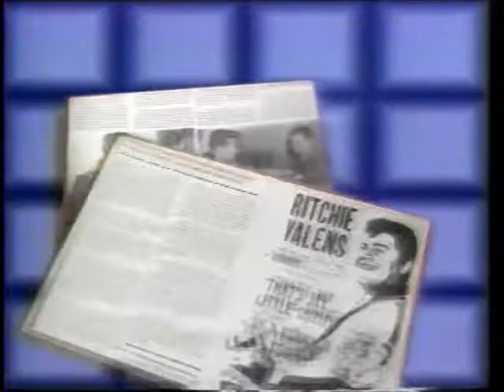Atlantis/El Faraon/Mascara Sagrada vs MS-1/Masakre/Brazo de Oro (CMLL December 3rd, 1989)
Taped at Arena Mexico on December 2nd